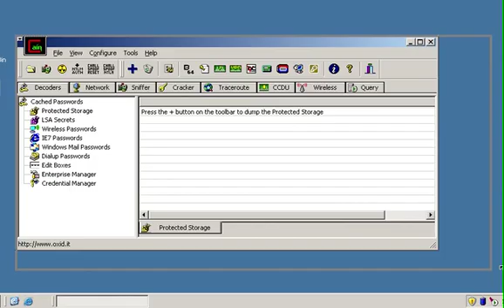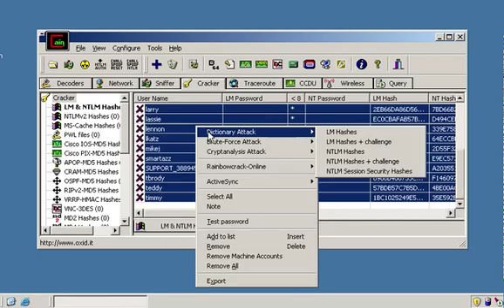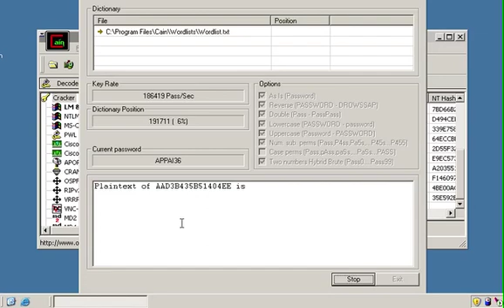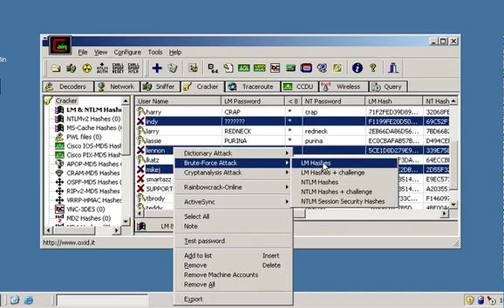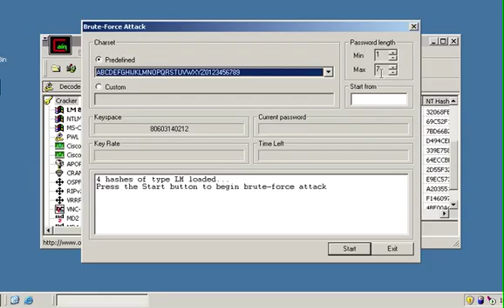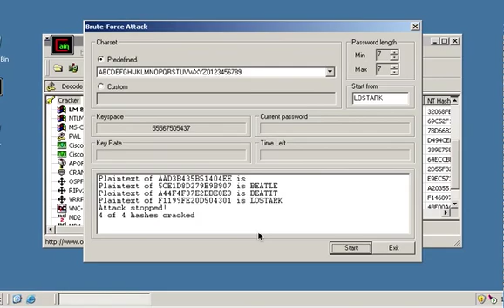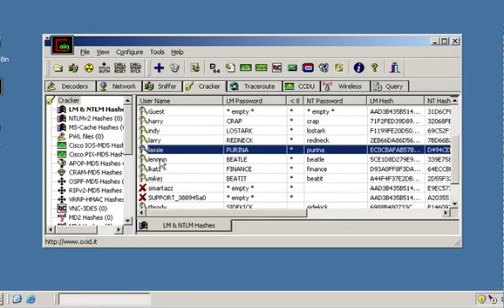Computer Hacking: Windows user password cracking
Cracking Windows user passwords